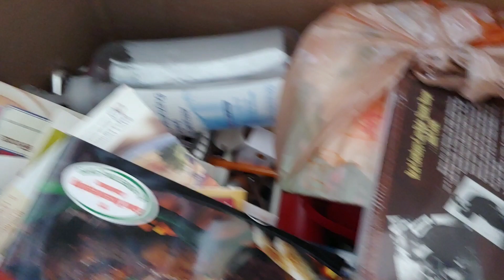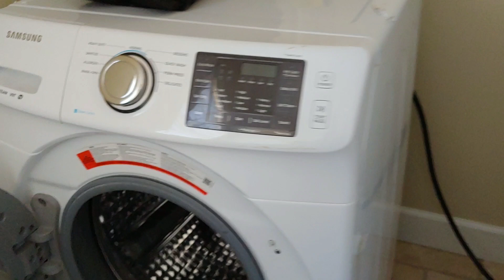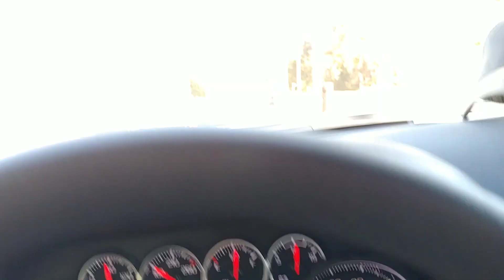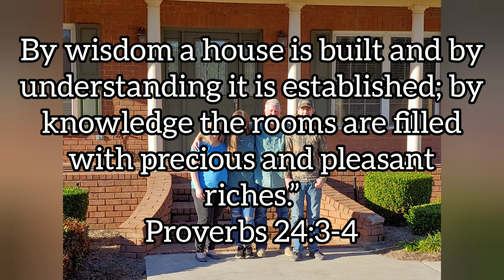Finally Moving In!!